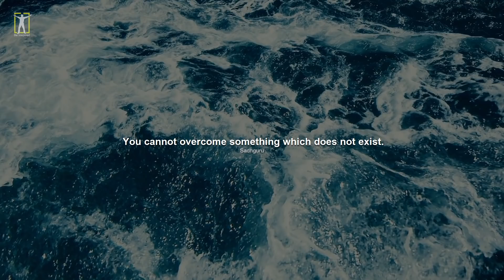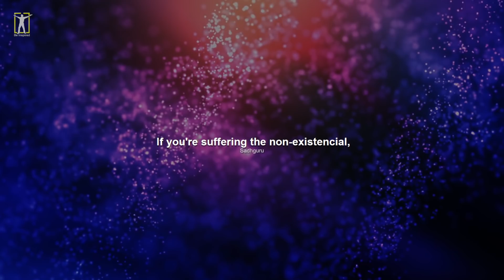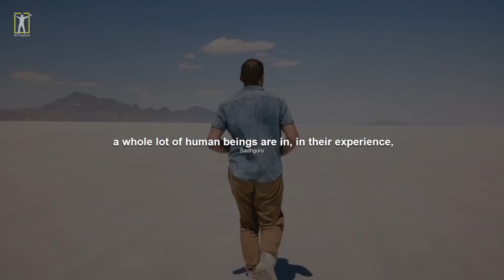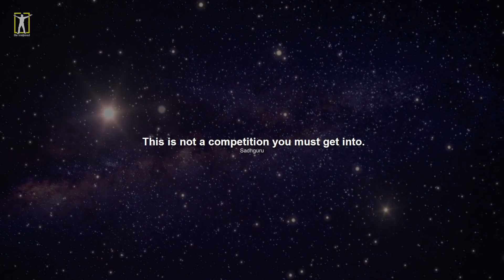"I Call It Insanity" | Sadhguru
Hope this video will help you in these challenging times.

► If you struggle and have a hard time, consider taking an online therapy session with our partner BetterHelp.
We receive commissions for referrals to BetterHelp. We only recommend products we know and trust.

►Footage licensed through:
Videoblocks
Filmpac